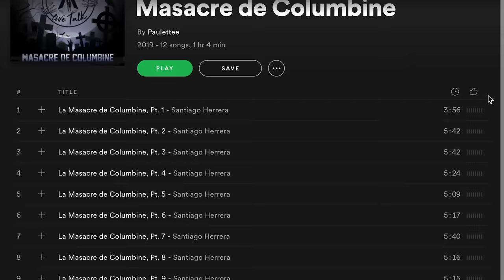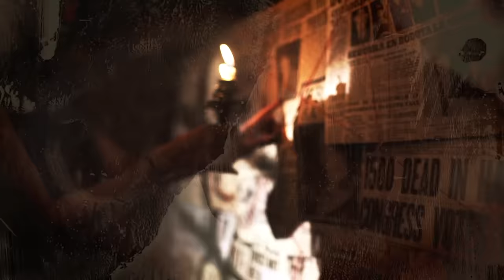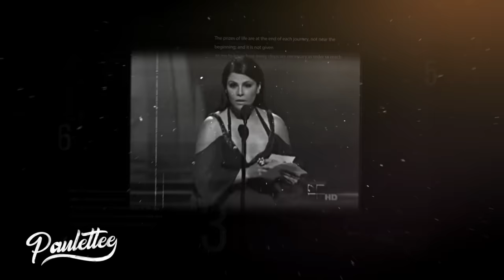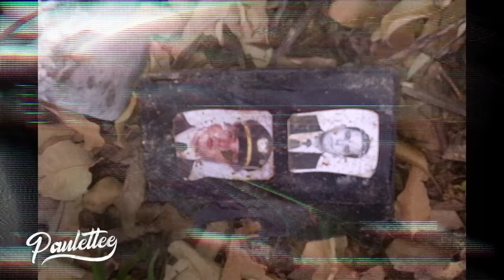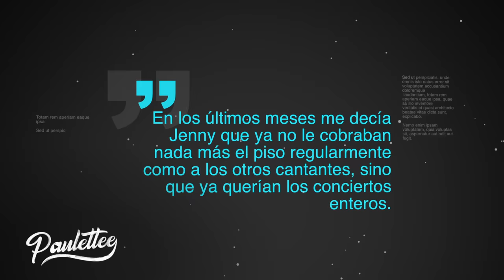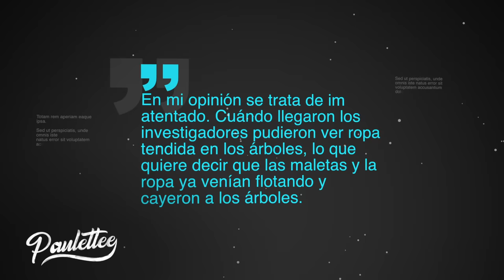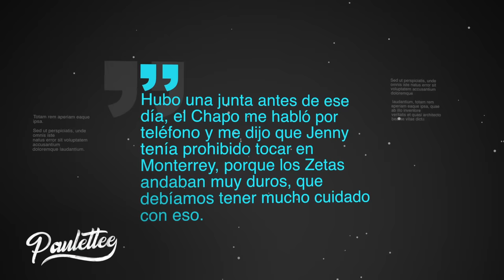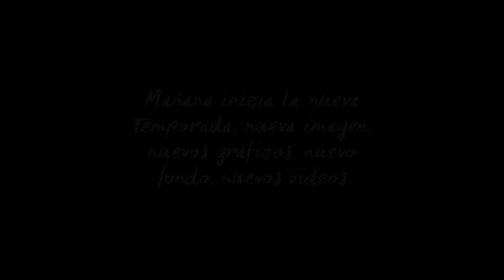TODO sobre el MISTERIOSO caso de JENNI RIVERA - Paulettee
Mi libro ya disponible en toda Colombia, México y Argentina. Si eres de afuera de estos países, lo consigues en digital en: